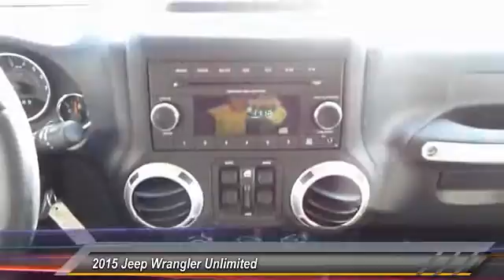2015 Jeep Wrangler Unlimited Used • Rusty Wallace Auto • Morristown, TN • Live P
Rusty Wallace Cadillac GMC Kia has proudly served the Knoxville, Morristown, Johnson City, and Kingsport TN areas for over 30 years. Our commitment to customer service is directly reflected in our online reviews written by satisfied customers. At our Morristown dealership you’ll find a large selection of new and used cars and trucks to choose from. If you are looking for a new or pre-owned Cadillac, GMC or Kia, we would love an opportunity to earn your business.

Rusty Wallace Cadillac GMC Kia
2015 Jeep Wrangler Unlimited Sahara

NOTITLE